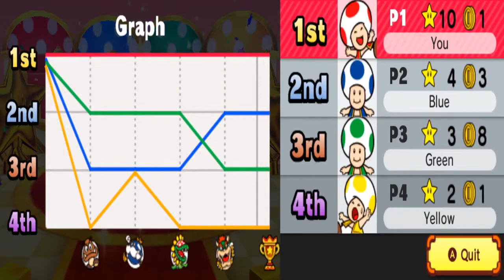Mario Party Star Rush Playthough Part 3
sorry about the lag near the end, it really do be like that sometimes :/